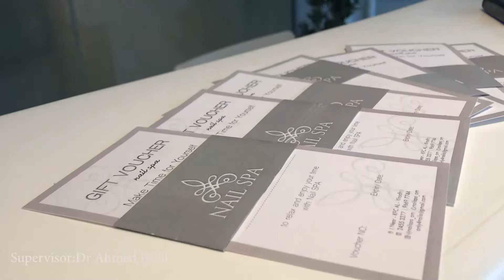Smartphone photography - Fall2018/19 instructor Dr. Ahmed Belal